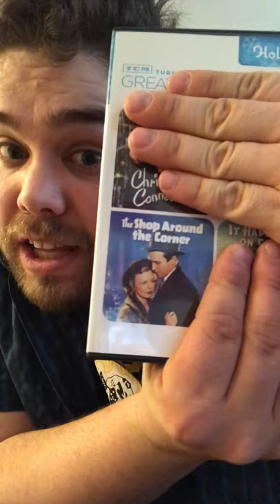The Bullfrog Reviews; The Shop Around the Corner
A Christmas movie classic no one knows that much about. A Jimmy Stewart, Margaret Sullivan black and white movie. That features this two actors playing workers at a shop preparing for the Christmas rush. Hop on a time machine with the Bullfrog on this movie shoutout.